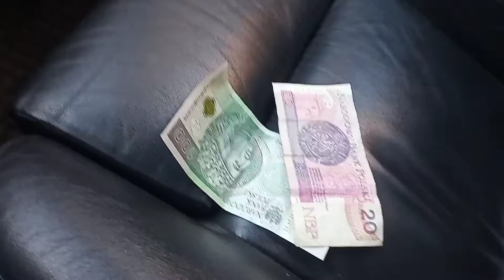Rozprówam WIELKI WÓR z puszkami aluminiowymi! Segregacja złomu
Nadszedł dziś TEN dzień gdzie dobieram się do WIELKIEGO WORA DO ŚWIĘTEGO MIKOŁAJA:)
Segregacja złomu:)